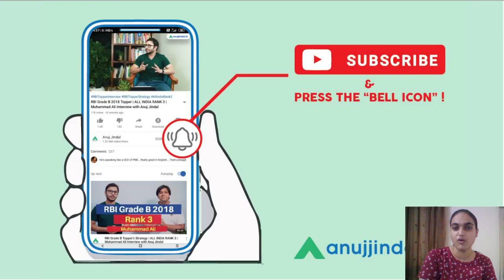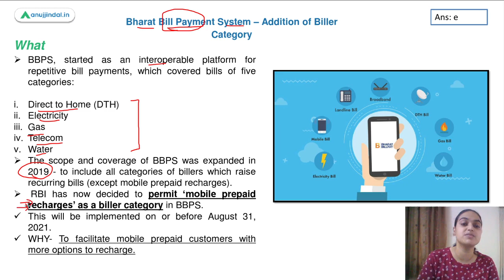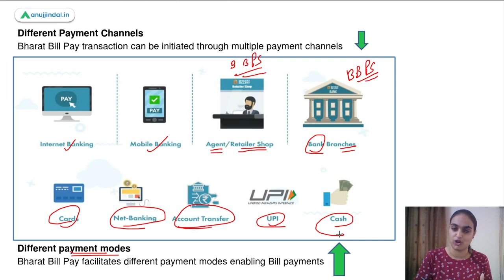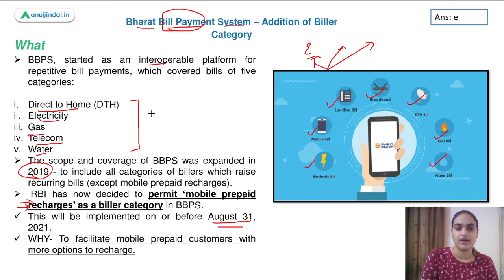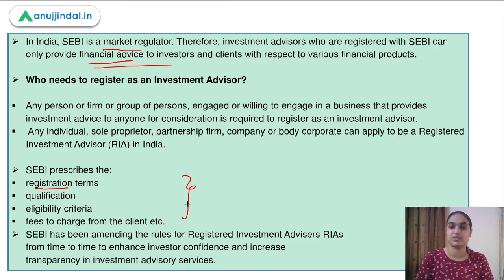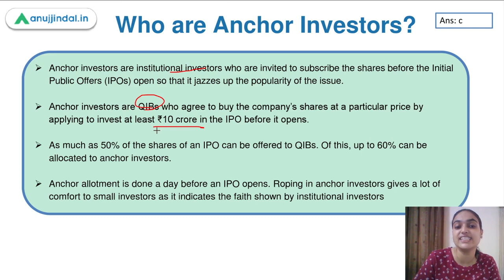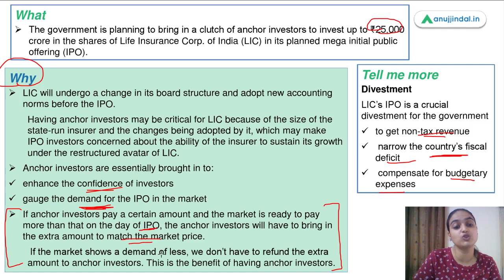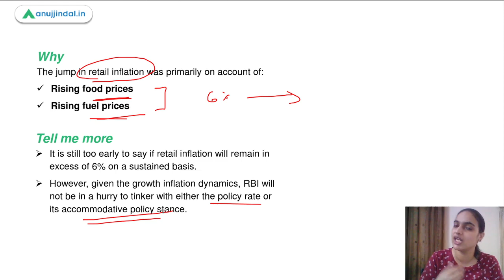RBI Grade B Current affairs | Phase 2 | RBI 247 | Let us learn about BBPS | June Day 8 | Tanvi Ma’am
In this session we will discuss topics like Bharat Bill Payment System (BBPS) which is the integrated bill payment system in the country offering interoperable and accessible bill payment service to customers, Reasons behind SEBI approving BSE Administration and Supervision Ltd (BASL) as a subsidiary of BSE Ltd, Anchor investors who are invited to subscribe the shares before the Initial Public Offers , RBI thresholds with respect to inflation and the rising inflation.So watch the complete session to learn and explore more about all these topics.